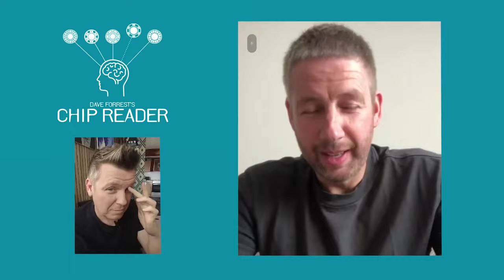Dave Forrest's Chip Reader - lepetitmagicien.com